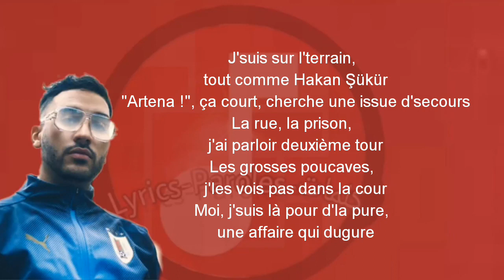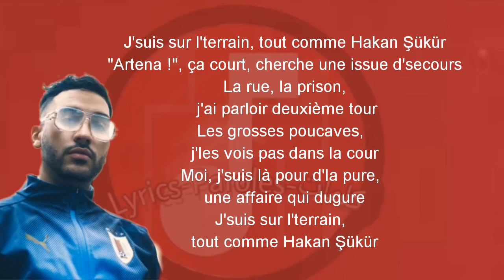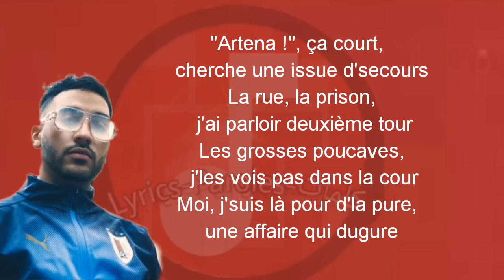Heuss L'enfoiré - Hakan Sukur (Paroles + Audio)